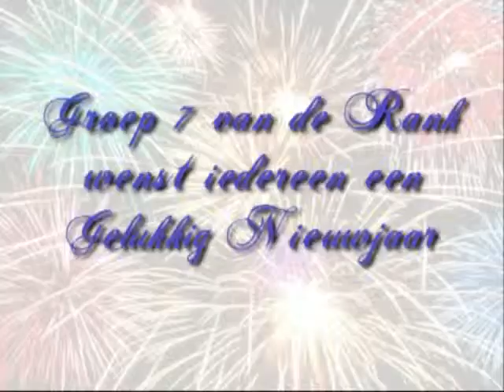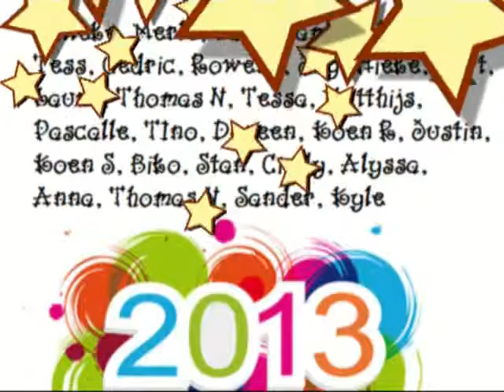Kerstvakantie groep 7 de Rank Koudekerk